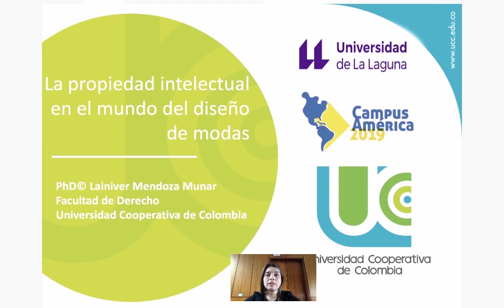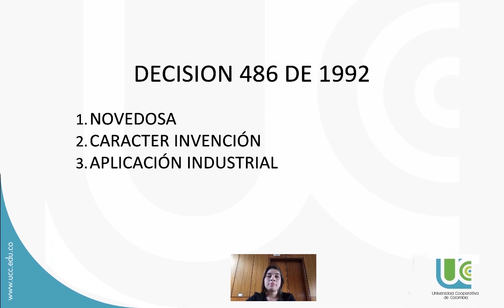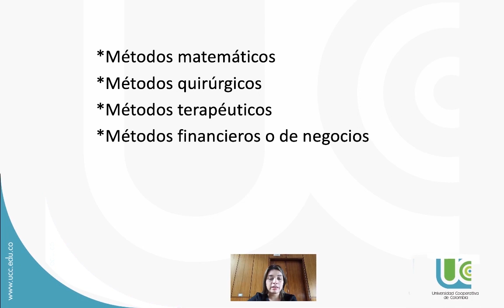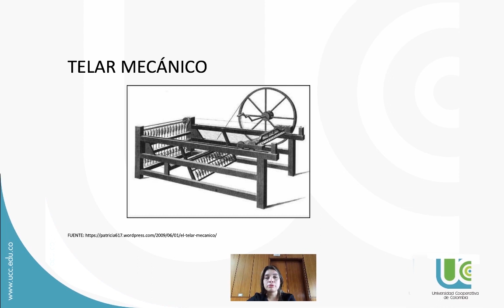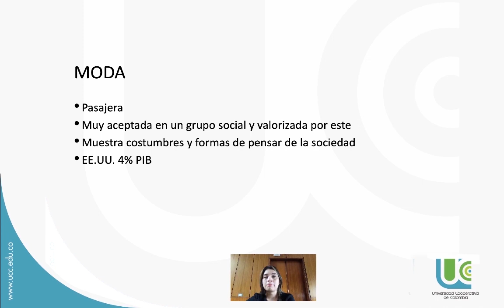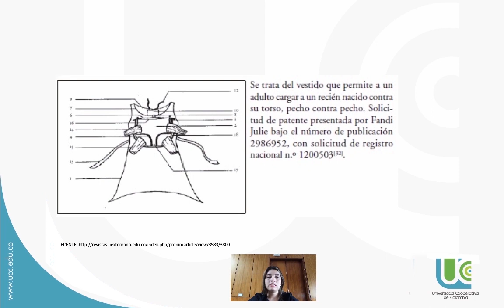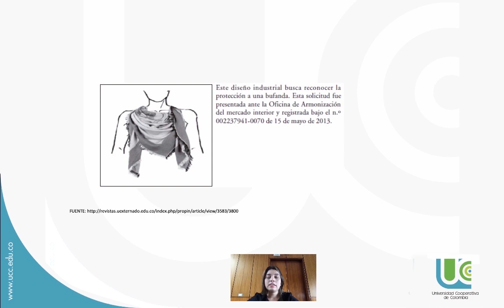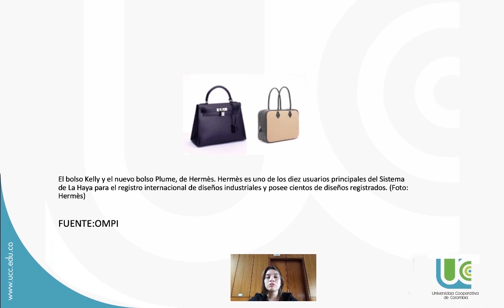La propiedad intelectual en el mundo del diseño de modas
ponencia impartida por la profesora Lainiver Mendoza Mundar (Universidad Cooperativa de Colombia) en el marco del seminario «Propiedad intelectual desde un punto de vista comparado» del Campus América 2019.